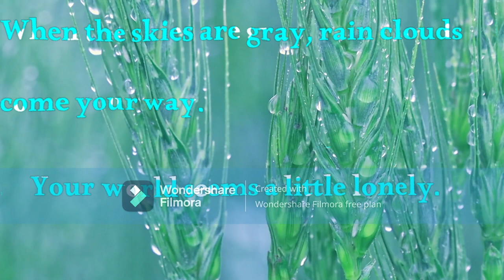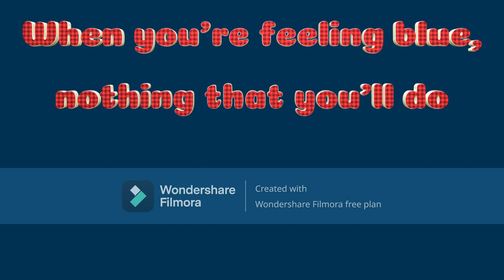Everybody needs a friend (Lyric Video)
I made a lyric video from the song "Everybody needs a friend".
I even put up a quote from the bible!